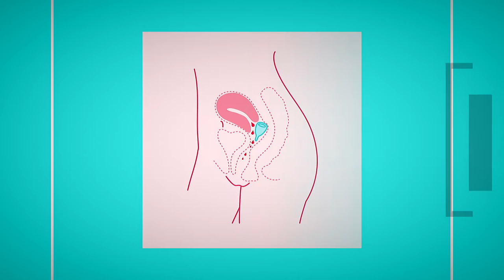¿Qué es una copa menstrual?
Conoce el emprendimiento de Laura Gutiérrez llamado Cíclica.